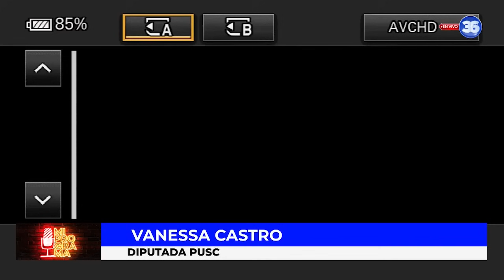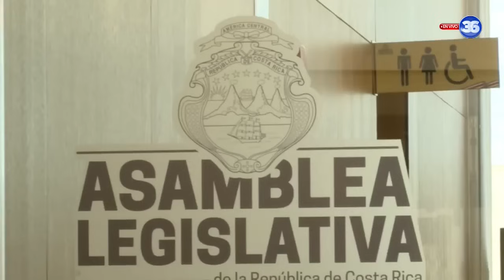Los informes sobre el financiamiento de los partidos políticos.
🔴 miprograma| Los informes sobre el financiamiento de los partidos políticos en la pasada campaña desatan enfrentamientos en la Asamblea Legislativa. Este tema lo profundizamos en Mi Programa con David Patey.